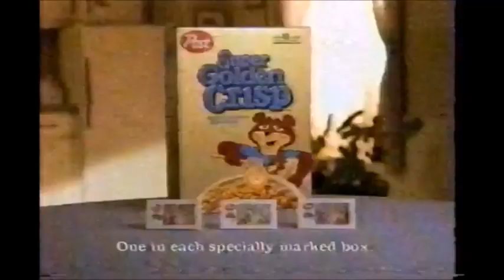phorcys tribute part 3